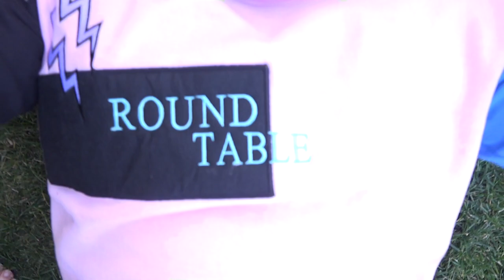Brooklyn Nine Nine 1x18 "The Apartment" Reaction/Review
WERE BACK!